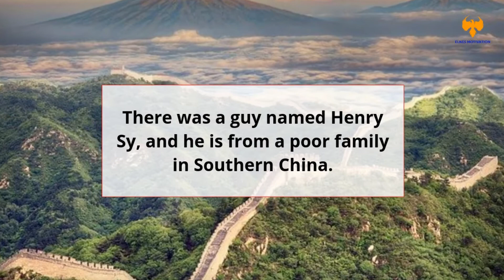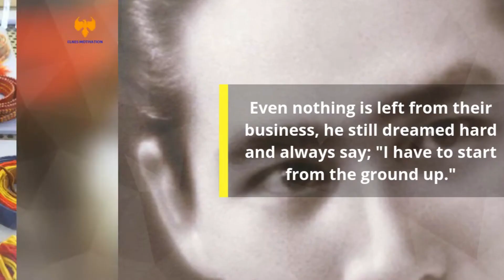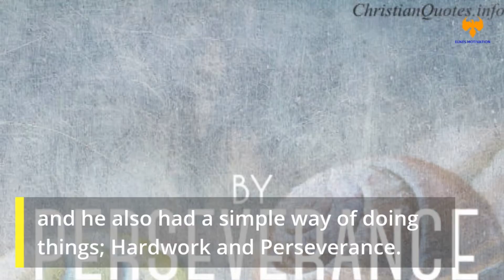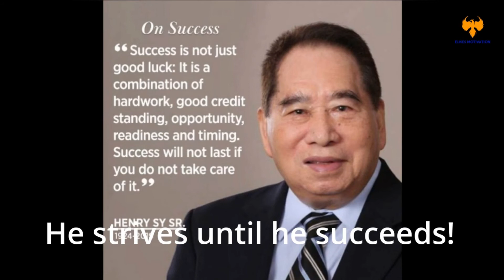Henry Sy - Life Changing Story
Henry Sy is a Filipino business magnate, investor, and philanthropist known for his involvement in the Philippines' retail industry.
I convert my TEXT or Script into a VIDEO for FREE

Elnes Motivation
For Photographers
​Read Books and Start your own Internet Business